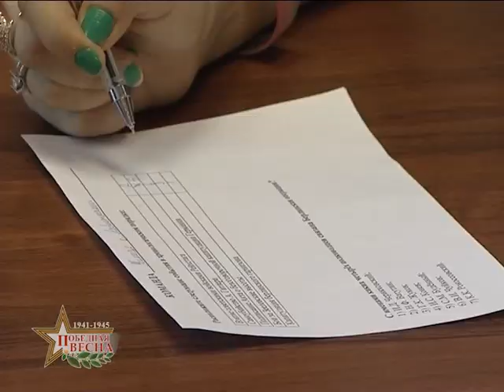«На Берлин!»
За 25 дней до Великой Победы лабытнангские старшеклассники пошли «На Берлин!». Так называется всероссийский исторический квест, который накануне прошел в Центре детского творчества. Ребятам предстояло доказать, что никто не забыт и ничто не забыто.